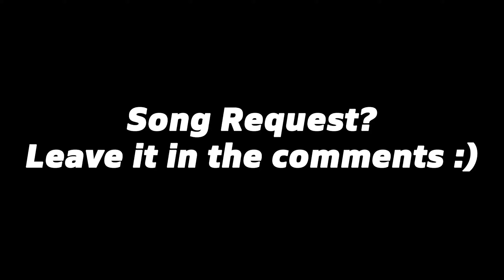[100% FC] She Don't Use Jelly (The Flaming Lips) ~ Clone Hero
Clone Hero is a fan-made sequel to Guitar Hero. I play on my PC using a Wii guitar connected to my PC using the Wiimote's bluetooth functionality.